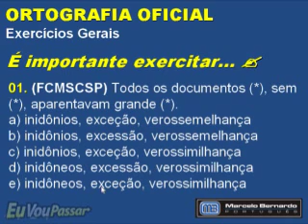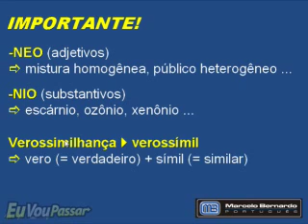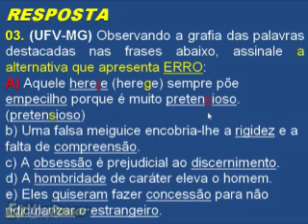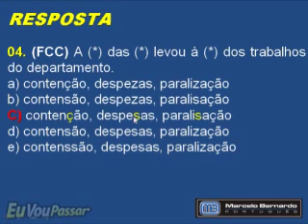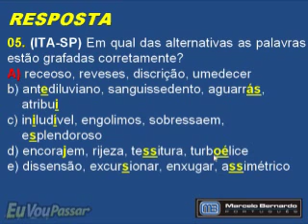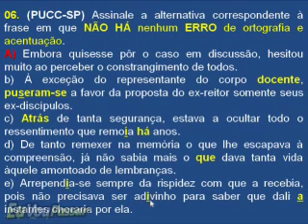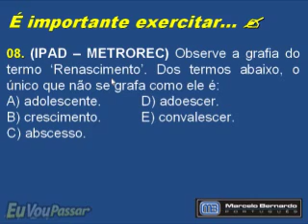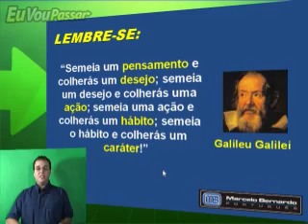16 ORTOGRAFIA OFICIAL EXERCICIOS GERAIS